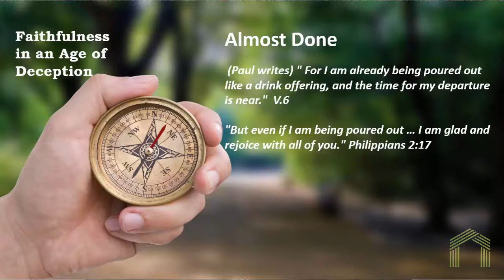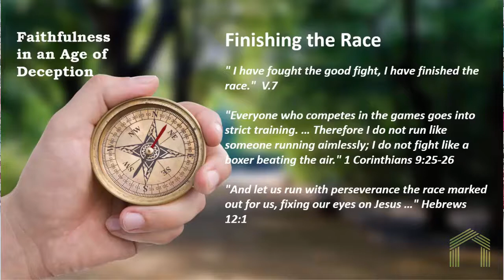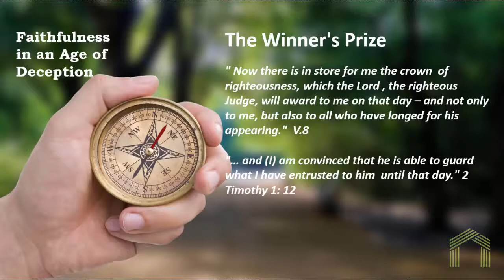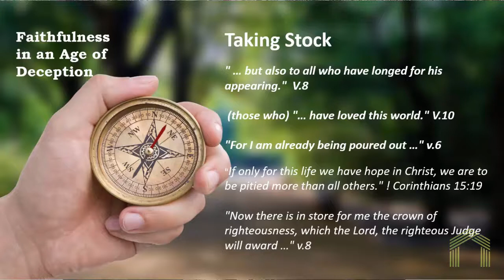Sunday Service_21 November 2021_Central Baptist Church Invercargill